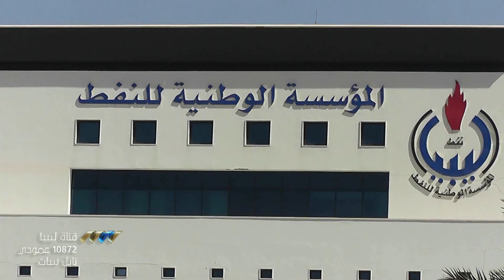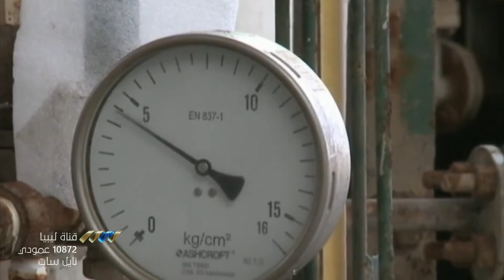هل يطفئ اجتماع الدبيبة نار الصراع بين عون وصنع الله؟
بعد مطالبات وزير النفط، محمد عون، بتغيير إدارة المؤسسة الوطنية للنفط بما في ذلك رئيس مجلس إدارتها، مصطفى صنع الله،،، شن الأخير حملة رفض شدد خلالها على تعدي الوزارة على صلاحيات مجلس الوزراء الذي دعا إلى اجتماع يضم الطرفين لحل هذه الأزمة.